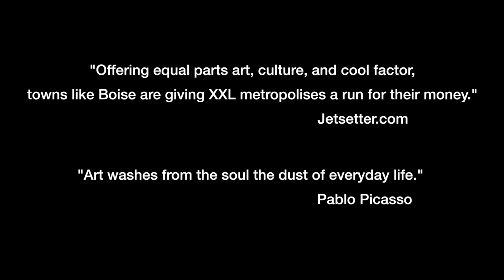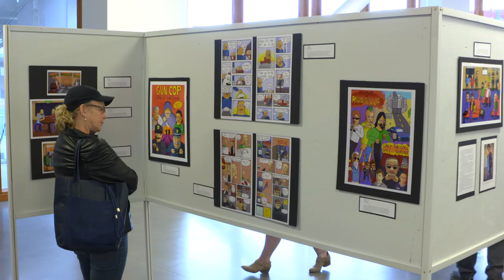First Thursday 2018